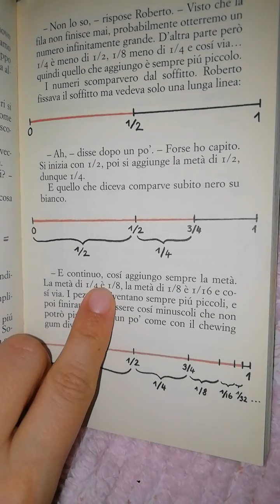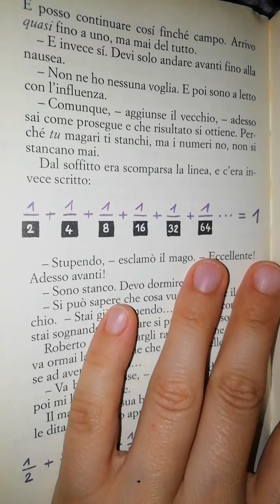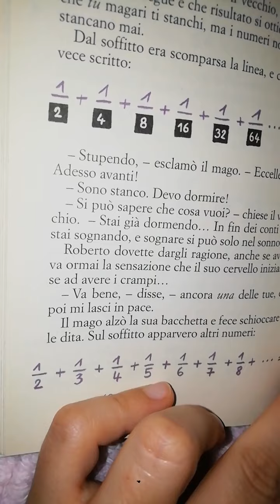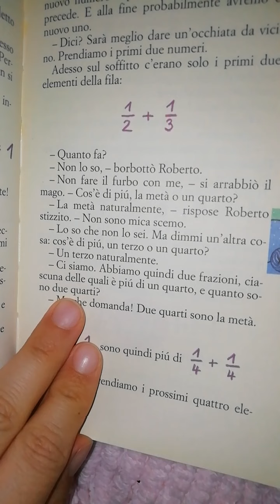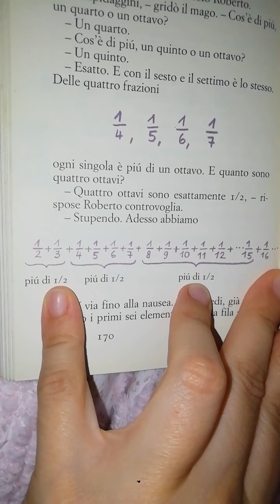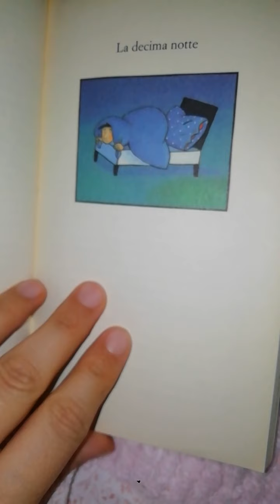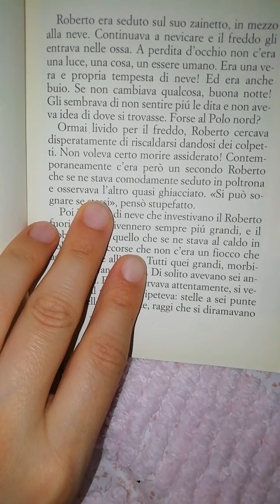Il mago dei numeri (parte 22)